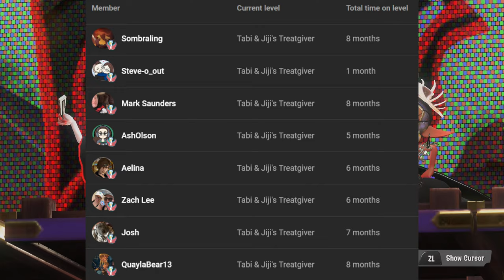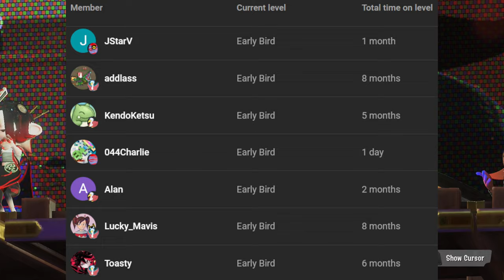Splatoween Splatfest 🎃 - Tricolor Zombie 🧟 VS Skeleton 💀 VS Ghost 👻 - Splatoon 3: New Halloween Gear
Welcome to my Splatoon 3 - Splatoween Splatfest (Zombie VS Skeleton VS Ghost) gameplay on Nintendo Switch, with Tricolor Battles on Brinewater Springs! 3 teams party all night & compete in Tricolor Battles & Turf Wars to earn titles & Conch Shells for this special 48 hour festival event. The new 5.0 Update for Drizzle Season 2023 is here! There's new maps, gear, weapons, catalog, Salmon Run changes, & tons more to see. Most weeks we'll be playing the revamped horde mode Salmon Run, taking on Salmonid bosses new & returning, fighting for our lives against the new King Salmonid the Horrorboros, as well as unlocking exclusive gear & bonuses along the way during the special event known as Big Run.

🗨️🦆 Hey there! I'm Adam (aka Swimming Bird) & I play games each day to share my experiences with you. I do my best to read every comment, so please let me know if you like the videos & streams. Thank you for taking the time to watch!